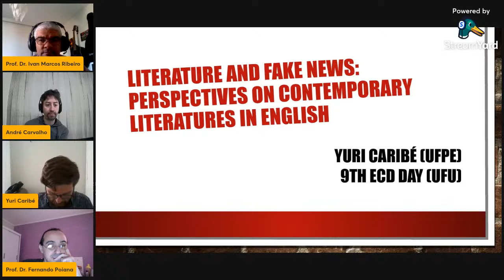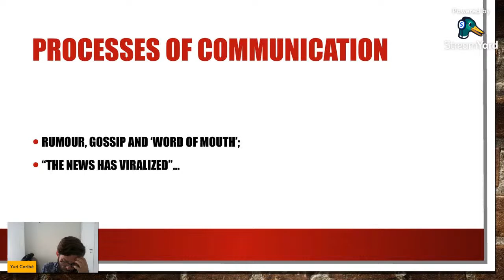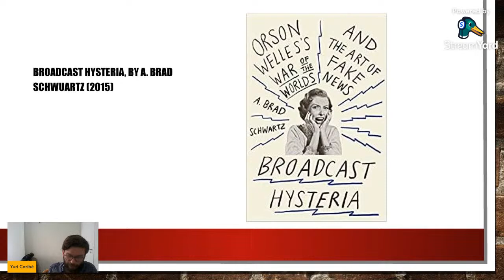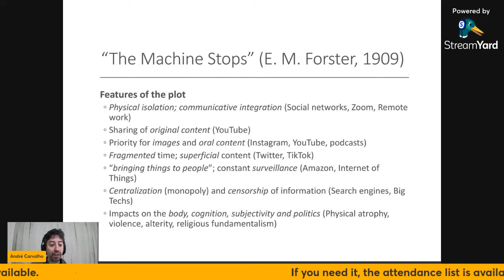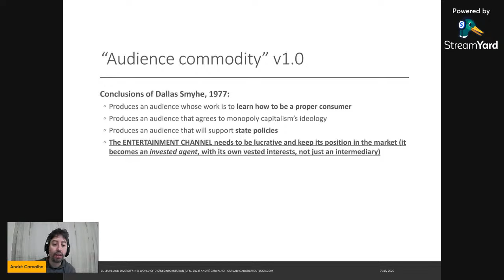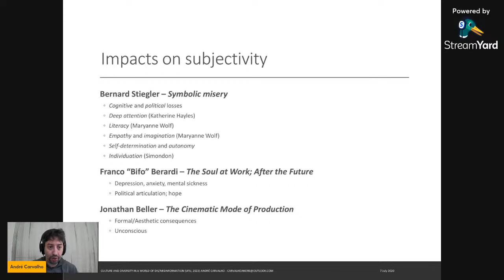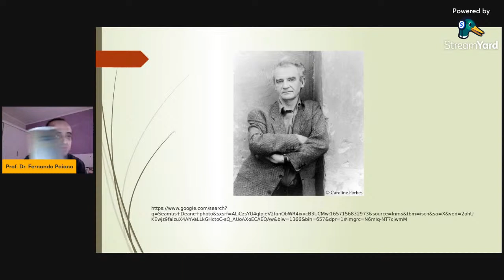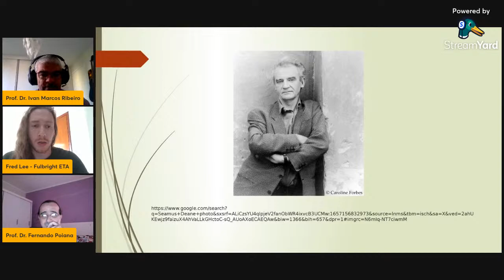8th ECD Day - Afternoon Sessions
14h00 -
"Literature and fake news: perspectives on contemporary Literatures in English" – Prof. Dr. Yuri Jivago Amorim Caribé – UFPE - Departamento de Letras e Programa de Pós-graduação em Letras (PPGL/UFPE)

“Rumour as Communication Breakdown in Seamus Deane’s Poetry” – Prof. Dr. Fernando Poiana – Unesp Rio Preto

“The Machine Stops” and the Dis-attention Economy – Prof. Dr. André Carvalho (UFPR)

Facilitator: Prof. Dr. Ivan Marcos Ribeiro (UFU)